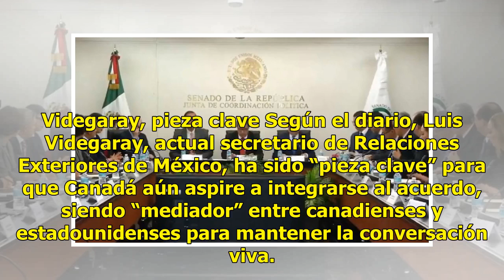Guajardo entrega resumen del acuerdo con EE.UU.; esperan a Canadá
CIUDAD DE MÉXICO.-Hoy fue entregada al Senado un resumen del acuerdo comercial que México acordó con EE.UU. en agosto pasado. Idelfonso Guajardo Villareal, secretario de Economía, fue el encargado de la entrega. Se reunió con Ricardo Monreal Ávila, presidente de la Junta de Coordinación Política. A ...